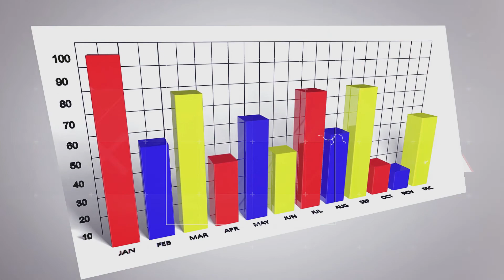MHP MİLLETVEKİLİ ADAYLARI KAHRAMANMARAŞLILARDAN DESTEK İSTEDİ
Nefesler tutuldu.
Heyecan dorukta.
24 Haziran seçimlerine saatler kaldı.
Partiler, son çalışmalarını yapıyor.
Son vaatlerini dile getiriyor.
Milliyetçi Hareket Partisi Kahramanmaraş Milletvekili Adayları, Kayabaşı Mahallesinde vatandaşlara hitap etti.
Onlardan destek istedi.